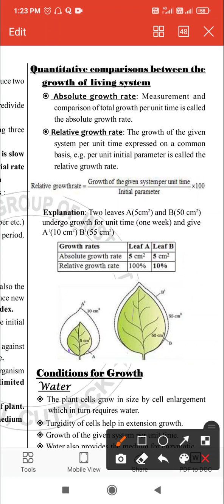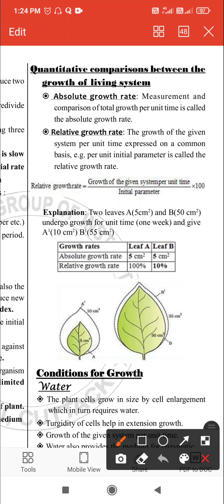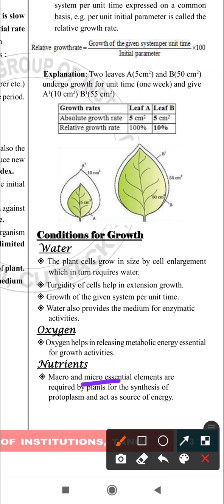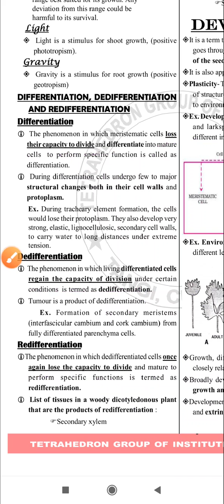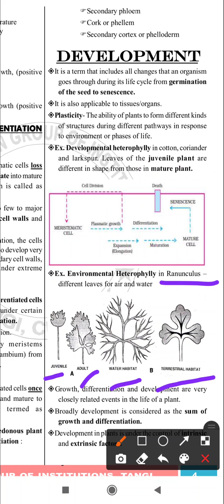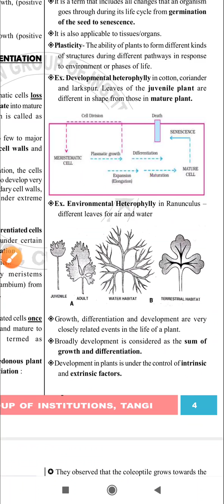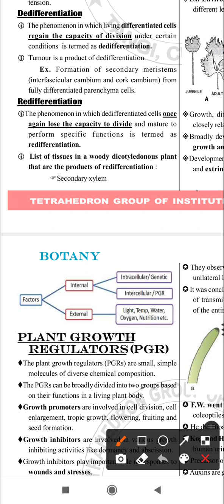Plant growth and development part-4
+2 science 2st yr Botany plant growth and development part-4